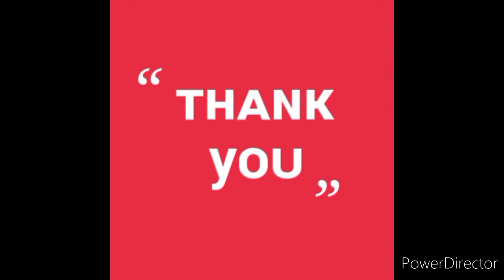ᴍᴜᴛʜʜɪɴᴀ ɢᴇᴊᴊᴇ ᴠᴀꜱᴛᴀʀᴀ / ʜᴀᴀʀᴀ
ᴛʜɪꜱ ʜᴀᴀʀᴀ ʟᴏᴏᴋꜱ ꜱᴀᴍᴇ ᴀꜱ ɢᴇᴊᴊᴇ ᴠᴀꜱᴛʀᴀ ᴍᴀᴅᴇ ᴏꜰ ᴄᴏᴛᴛᴏɴ. yᴏᴜ ᴄᴀɴ ᴩᴀꜱᴛᴇ ᴛʜɪꜱ ʜᴀᴀʀᴀ  ꜰᴏʀ ᴩʜᴏᴛᴏꜱ . ɪꜰ yᴏᴜ ᴡᴀɴᴛ ᴛᴏ ʜᴀɴɢ ɪᴛ ꜰᴏʀ ᴋᴀʟᴀꜱᴀ ᴛʜᴇɴ yᴏᴜ ᴄᴀɴ ᴀᴅᴅ ɢᴏʟᴅ ʟᴀᴄᴇ ᴀɴᴅ ᴊᴏɪɴ ᴀɴᴅ ᴍᴀᴋᴇ ᴍᴀʟᴀ.